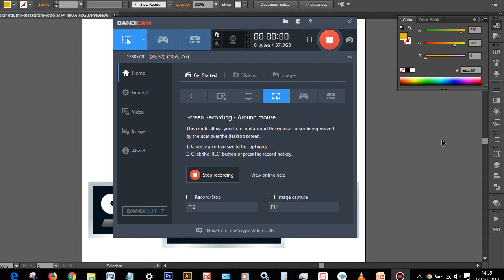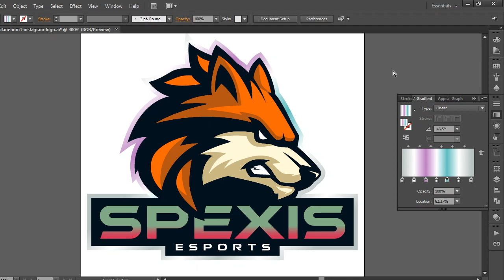how to change your logo color - adobe illustrator